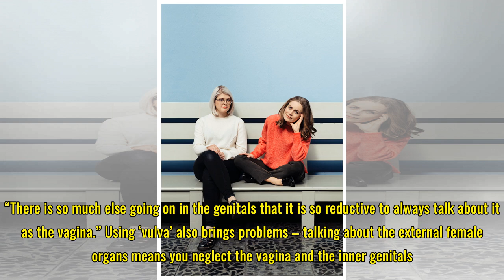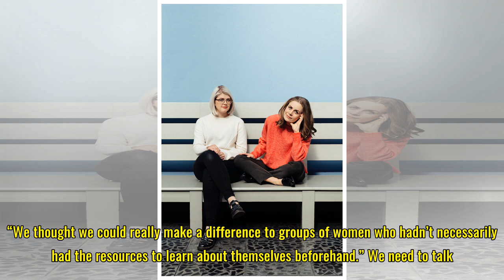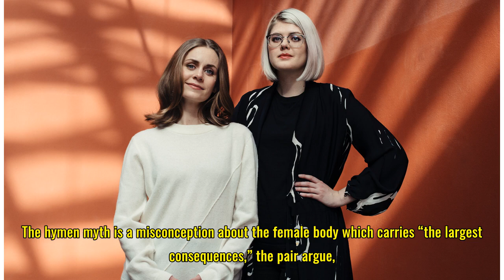The Wonder Down Under: 7 Things To Learn About The Vagina